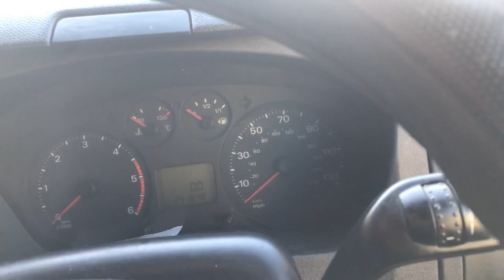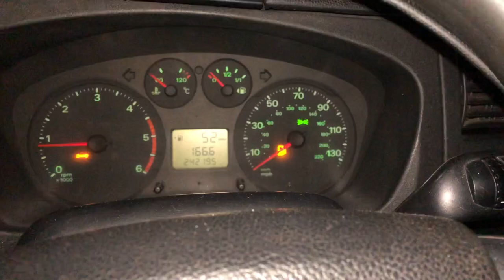Disaster 😨and How to replace an ignition switch ( Ford transit mk7 )